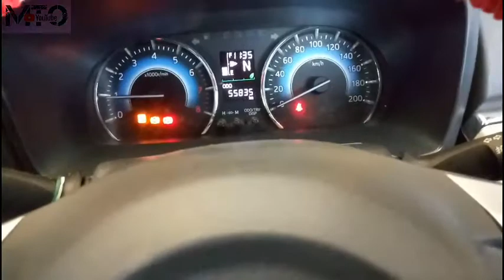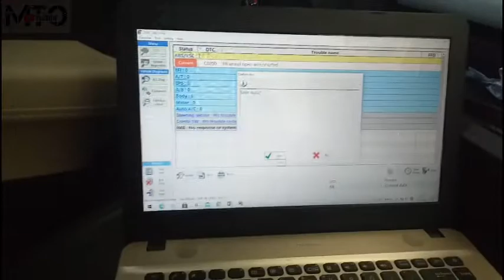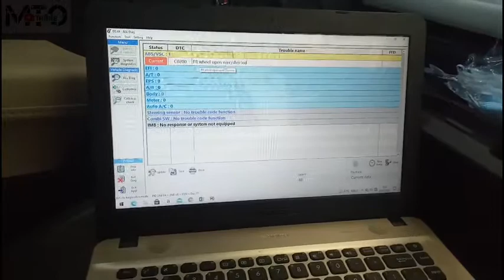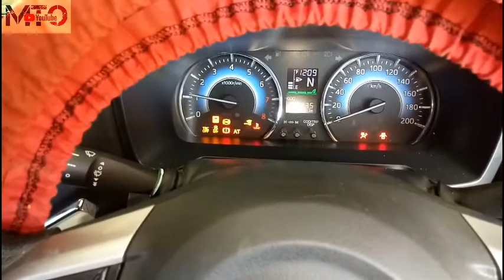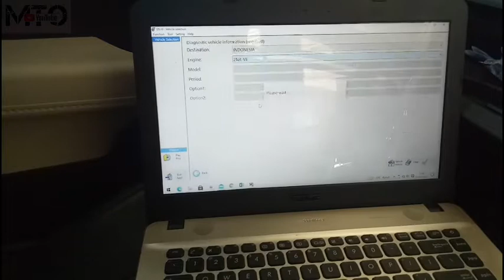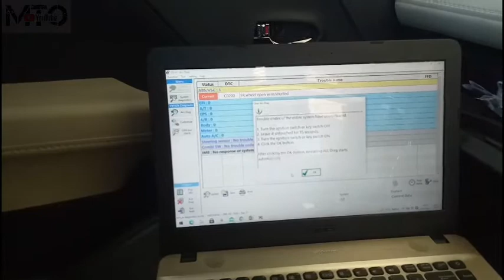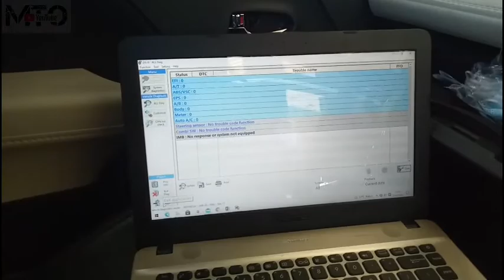Cara Mengatasi Indikator Lampu Abs Nyala terus,,mobil all new Terios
Langkah mudah cara mengatasi indikator lampu abs nyala terus di unit all new terios .